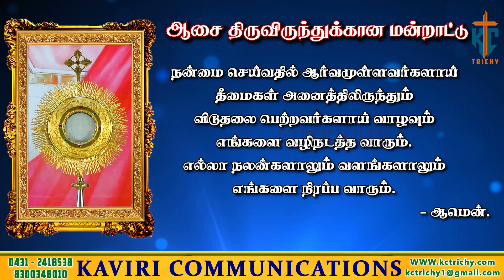கடவுளின் திருவுளத்தை நிறைவேற்றுவது எப்படி ? | திருப்பலி | 24.01.2023| Fr. Alexander | KC Trichy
Thanks to  Fr. Alexander

Production team
Kevin prabu
Alwin

Address:
49J, Bharathiyar Salai,
Cantonment,
Trichy-1